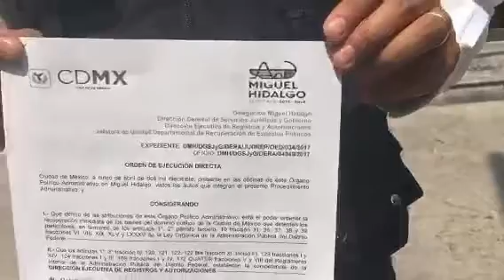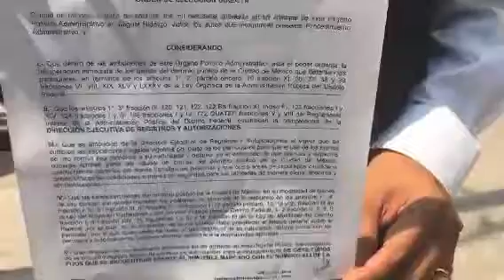Retiro de postes en banqueta de Séneca 443, Polanco.